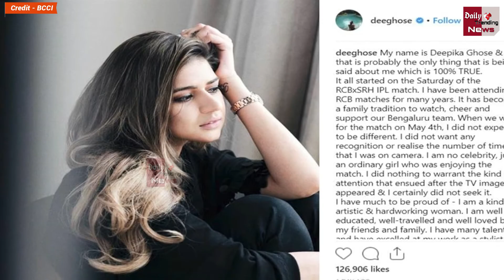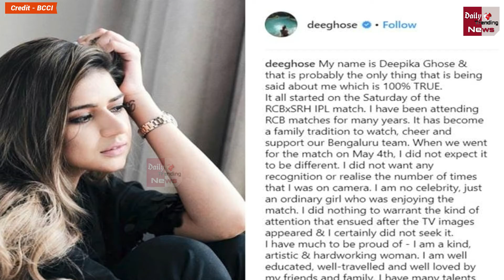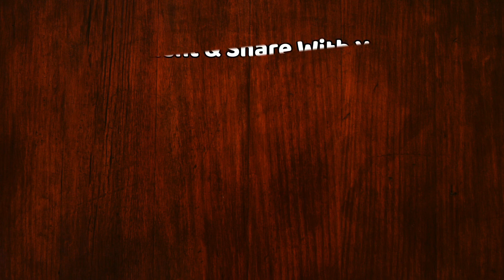IPL 2019: रातोरात स्टार बनी 'RCB गर्ल' ट्रोल से दहशत में, पोस्ट में बयां किया दिल का दर्द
Royal Challengers Bangalore | Fan RCB GIRL Deepika Ghosh | Went On Camera During The Match | She Became An Overnight Star |Night Star Turned 'RCB Girl' In A Panic By Troll, Post-Cardiac Heartache

EDITOR ► गौरव सैनी